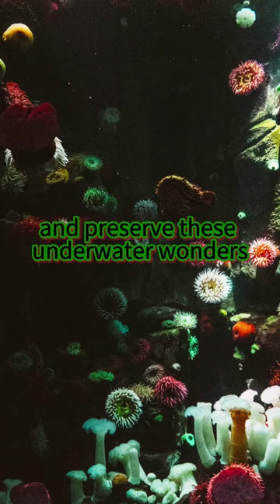Underwater Wonders: The Colorful World of Coral Reefs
Dive into the mesmerizing beauty of coral reefs in this YouTube Shorts. Explore the vibrant colors, diverse marine life, and the critical role coral reefs play in our ecosystem. From tiny clownfish to magnificent coral formations, the underwater world is a true marvel. Enjoy a quick glimpse of this underwater paradise!